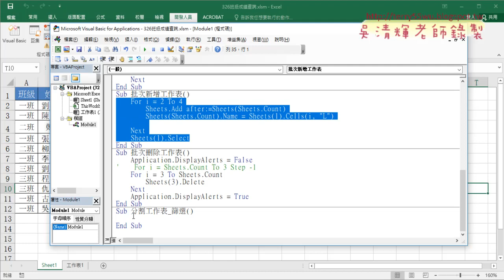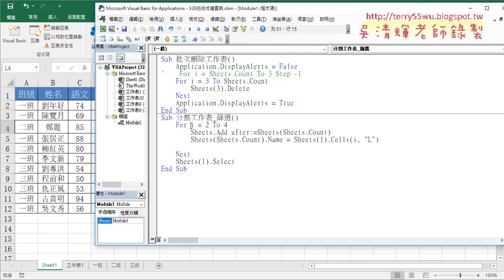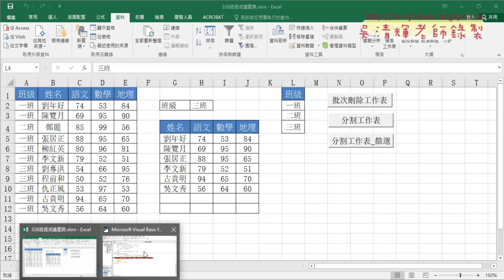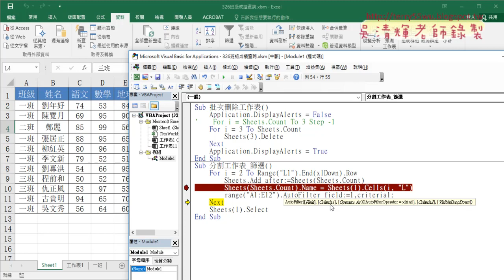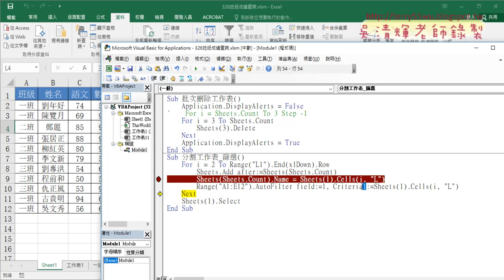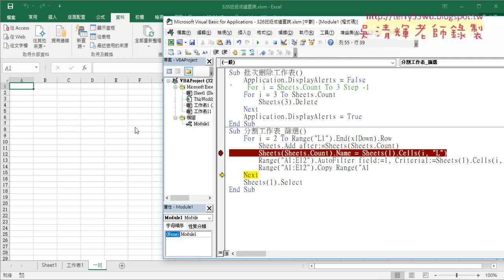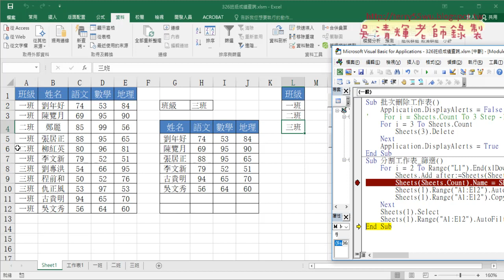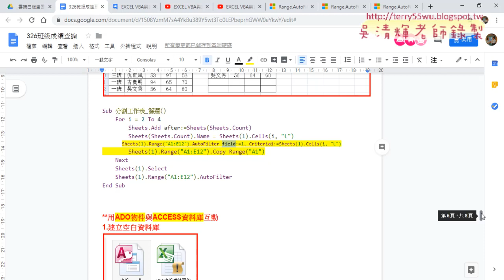02 用篩選功能分割工作表新增與篩選與複製